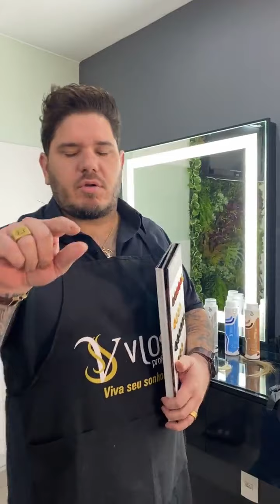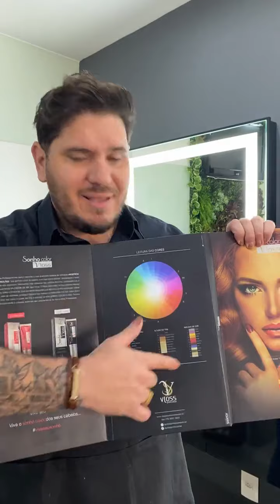LIVE com Marco Maia – Matizadores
Venha conhecer a nossa linha de matizadores nessa live especial com o nosso Embaixador Marco Maia!